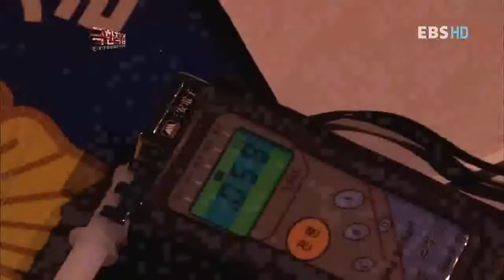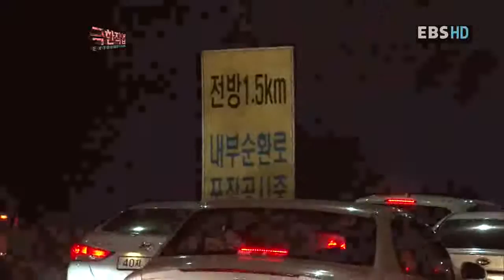극한직업 - Extreme JOB_야간근무조 1부_#001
EBS 극한직업, Extreme JOB, 20111130, 야간근무조 1부

야간근무조 1부